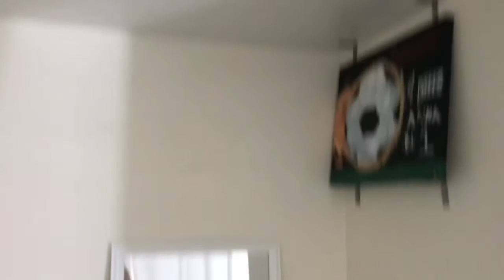Cleaning/remodeling my room-again-•Turbo Tube•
So so so sorry I haven’t uploaded in awhile!